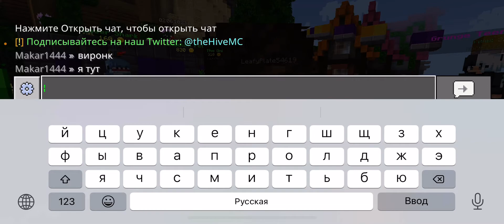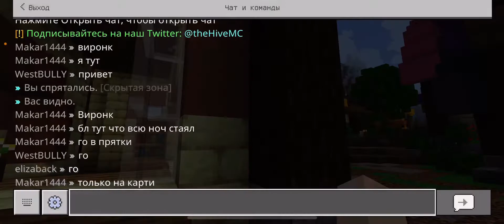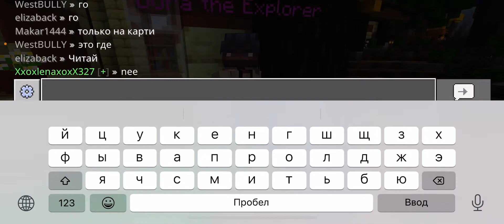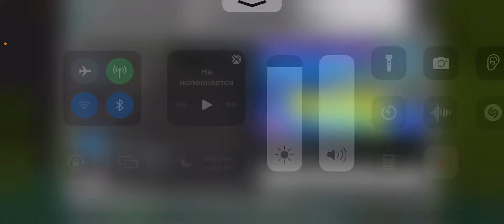Я играю на сервере в Майнкрафт с другими игроками